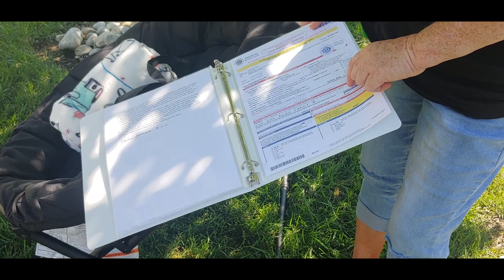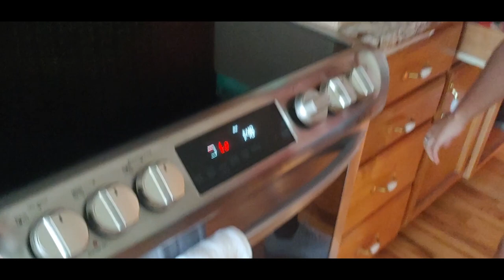Welcome Fancy to our program + vlog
follow our Facebook page Qui Qui's Frenchies to stay updated on the dogs